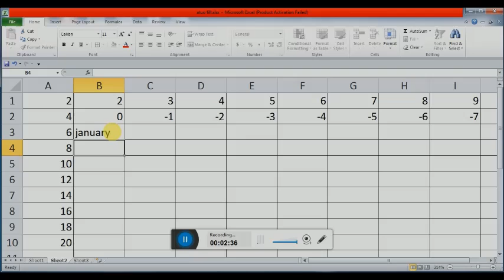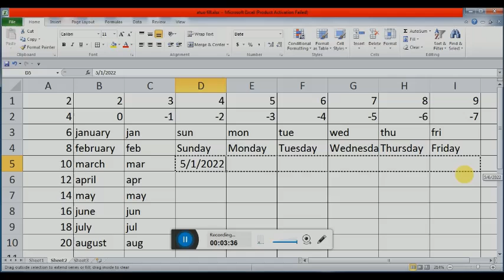how to Auto fill in excel | Auto fill in excel 2007 , 2010,2013,2016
Hello friends

how to auto fill in excel x and y axis,